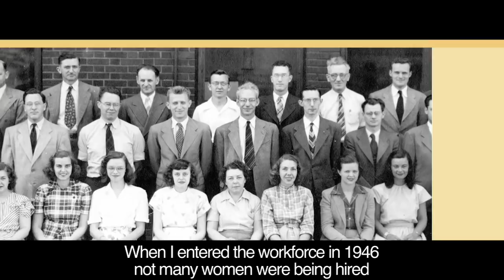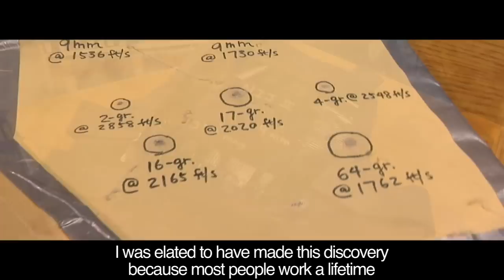Stephanie Kwolek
A video for the Museum of Science (Boston) Innovative Engineers Exhibit.
Stephanie Kwolek was the chemist who invented Kevlar.